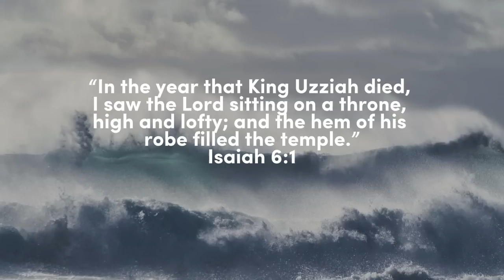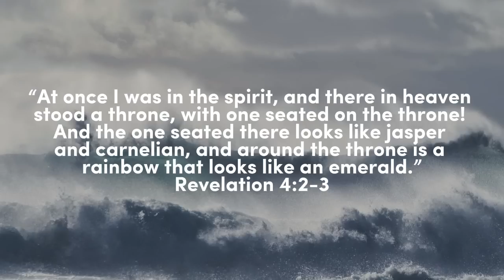[ 6 HOURS ] PIANO INSTRUMENTAL WORSHIP // IN THE THRONE ROOM // SOAKING WORSHIP MUSIC